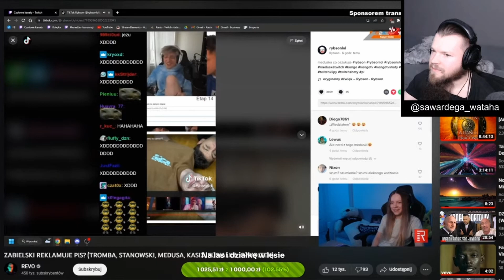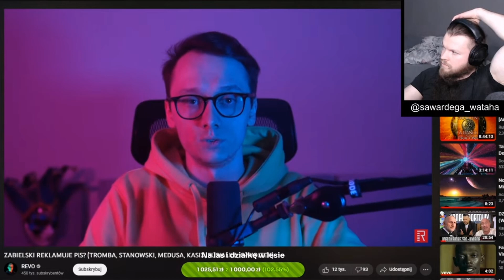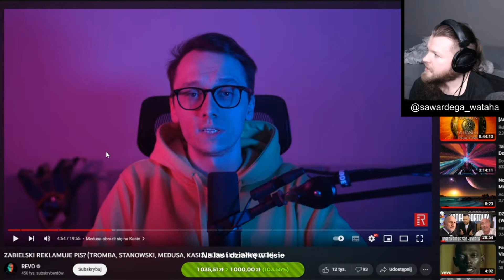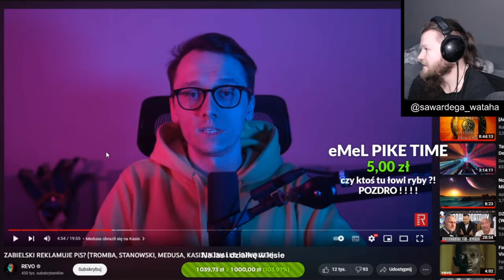Wardęga o Dramie Medusy z Kasix, Problemach Medusy, IRL